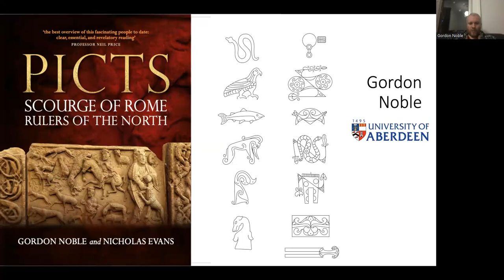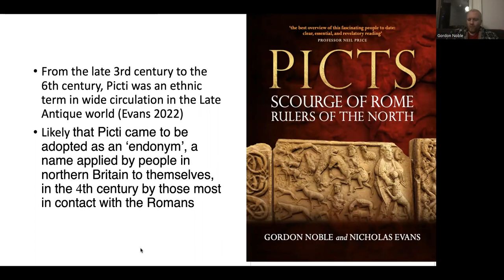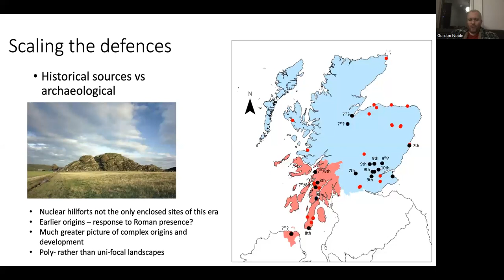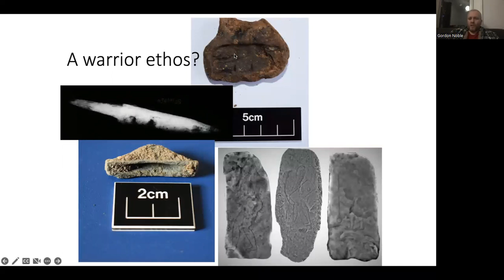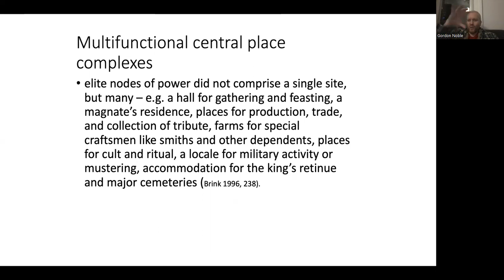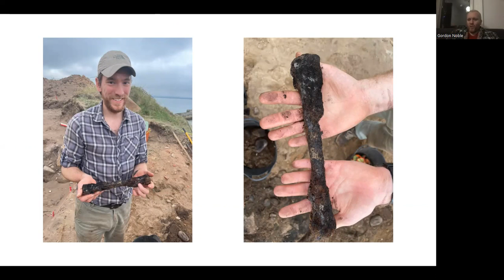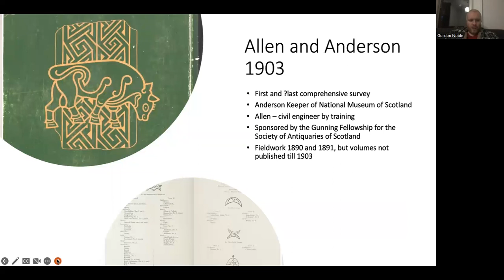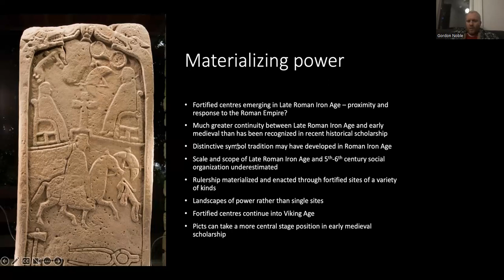An Update on Pictish Sites - Talk for NOSAS by Gordon Noble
Professor Gordon Noble of Aberdeen University presented some of the most interesting finds, excavation sites and understandings from recent years of work from his department. The talk is loosely based on his recent book (with Nicholas Evans) Picts: Scourge of Rome, Rulers of the North. He finishes with a consideration of the relationship between Tap O'Noth, Rhynie and Burghead.